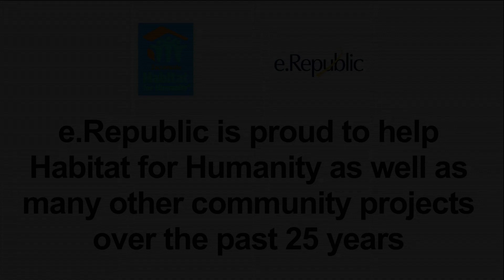Habitat For Humanity and eRepublic